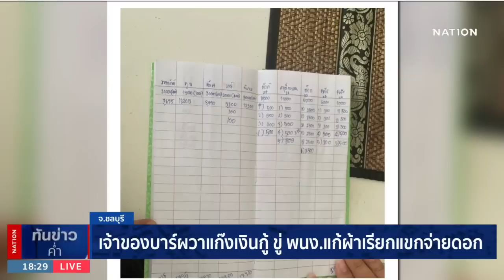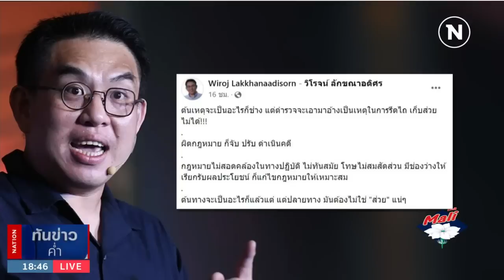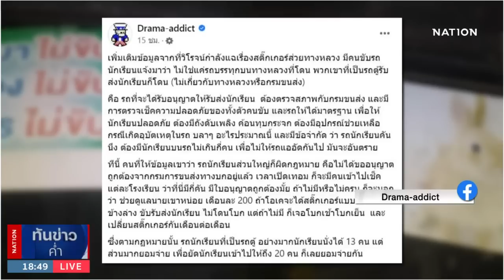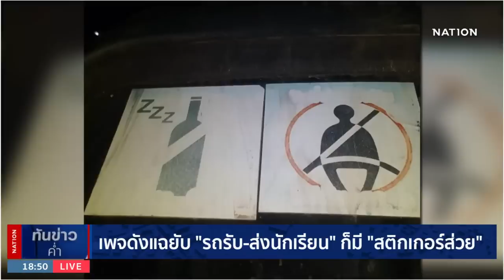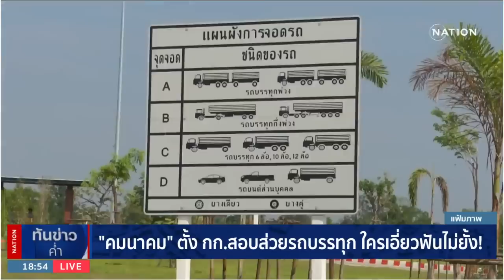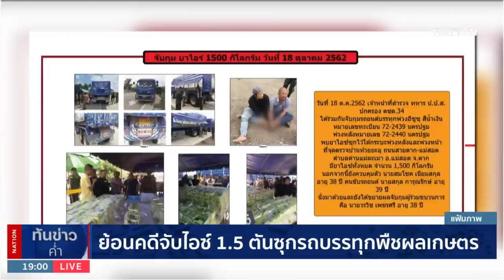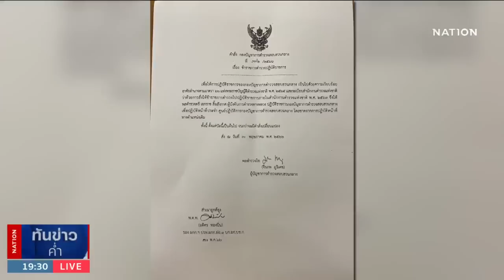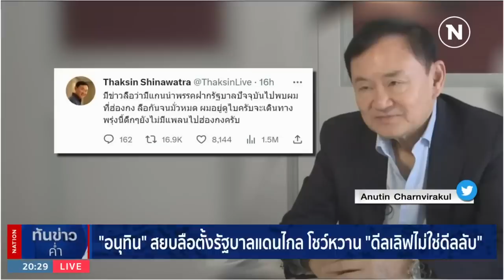เนชั่นทันข่าวค่ำ | 30 พ.ค. 66 | FULL | NationTV22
Line : @nationonline